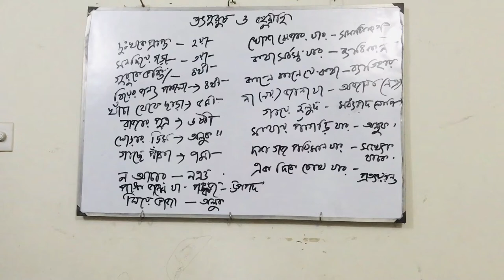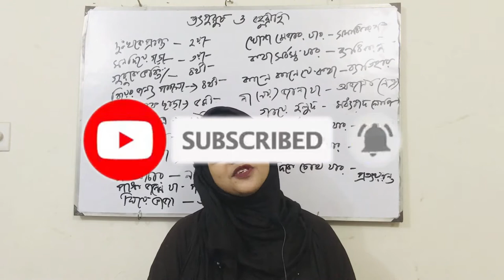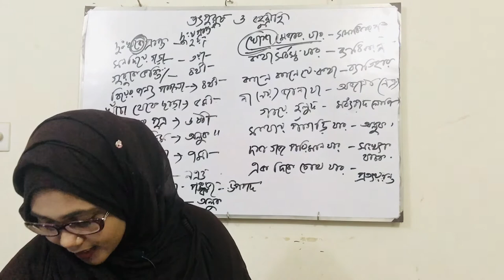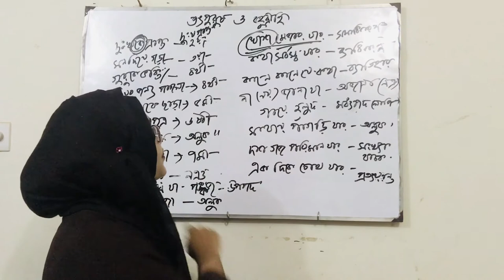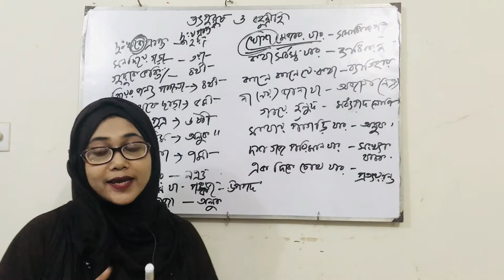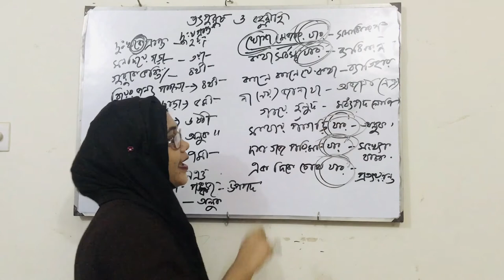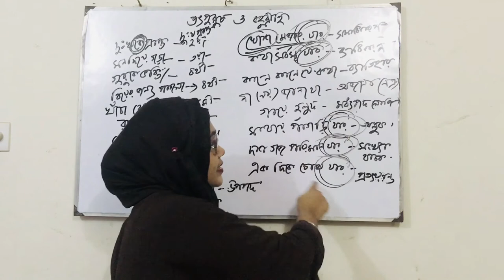সমাস নির্ণয় বাংলা ব্যাকরণ || শেষ পর্ব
সমাস হচ্ছে দুই বা ততোধিক পদের একপদীকরণ। যেমনঃ সু (শোভন) ব্রত যাহার = সুব্রত।

অর্থবাচকতা

সমাস শব্দের অর্থ সংক্ষেপ, সমর্থন, সংগ্রহ, মিলন।

প্রকারভেদ

সমাস ছয় প্রকার। যথাঃ দ্বন্দ্ব, বহুব্রীহি, কর্মধারয়, তৎপুরুষ, দ্বিগু এবং অব্যয়ীভাব।

দ্বন্দ্ব সমাস
যে সমাসে সমস্যমান প্রত্যেক পদের অর্থই প্রধানরূপে প্রতীয়মান হয়, তাকে দ্বন্দ্ব সমাস বলে। যেমনঃ রূপ ও রস ও গন্ধ ও শব্দ ও স্পর্শ = রূপরসগন্ধশব্দস্পর্শ; অন্ন ও বস্ত্র = অন্নবস্ত্র।
বহুব্রীহি সমাস
যে সমাসে মূখ্যভাবে সমস্যবান পদসমূহের অর্থপ্রতীতি না হয়ে অন্য পদের অর্থ মূখ্যরূপে প্রতীয়মান হয়, তাকে বহুব্রীহি সমাস বলে। যথাঃ পীত হইয়াছে অম্বর যাহার = পীতাম্বর (অর্থ শ্রীকৃষ্ণ)। এর ব্যাসবাক্যে একটি যদ্ শব্দের প্রয়োগ থাকে।
কর্মধারয় সমাস
বিশেষ্যের সাথে বিশেষণের সমাসকে কর্মধারয় সমাস বলে। যথাঃ নীল যে উৎপল = নীলোৎপল। কর্মধারয় সমাসে উত্তর পদের অর্থ প্রধানভাবে থাকে।
কর্মধারয় সমাস প্রধানতঃ চার প্রকার। যথাঃ-
মধ্যপদলোপী কর্মধারয় সমাসঃ কর্মধারয় সমাসে কোন কোন স্থানে মধ্যপদের লোপ হয়। সেজন্যেই একে মধ্যপদলোপী কর্মধারয় সমাস বলে। যথাঃ হিমালয় নামক পবর্ত = হিমালয়পবর্ত। এখানে ‘নামক’ মধ্যপদের লোপ হয়েছে।
উপমিত কর্মধারয় সমাসঃ সমান ধর্মবাচক পদের প্রয়োগ না থাকলে উপমেয় ও উপমান পদের যে সমাস হয়, তাকে উপমিত কর্মধারয় সমাস বলে। যেমনঃ মুখ চন্দ্রসদৃশ = মুখচন্দ্র।
রূপক কর্মধারয় সমাসঃ উপমেয় পদে উপমানের আরোপ করে যে সমাস হয়, তাকে রূপক কর্মধারয় সমাস বলে। এতে উপমেয় পদে রূপ শব্দের যোগ থাকে। যেমনঃ বিদ্যারূপ ধন = বিদ্যাধন। এখানে ‘রূপ’ শব্দের যোগ রয়েছে।
উপমান কর্মধারয় সমাসঃ উপমানবাচক পদের সাথে সমান ধর্মবাচক পদের মিলনে যে সমাস হয়, তাকে উপমান কর্মধারয় সমাস বলে। যেমনঃ শশের (খরগোশের) ন্যায় ব্যস্ত = শশব্যস্ত।
তৎপুরুষ সমাস
দ্বিতীয়াদি বিভক্তান্ত পদ পূর্বে থেকে যে সমাস হয়, তাকে তৎপুরুষ সমাস বলে। এতে উত্তরপদের অর্থ প্রধানভাবে থাকে। যেমনঃ লবণ দ্বারা অক্ত (যুক্ত) = লবণাক্ত।
তৎপুরুষ সমাস ছয় প্রকার। যথাঃ-
দ্বিতীয়া-তৎপুরুষঃ দ্বিতীয়া-বিভক্ত্যন্ত পদ পূর্বে থেকে সমাস হলে, তাকে দ্বিতীয়া-তৎপুরুষ বলে। যেমনঃ স্বর্গকে গত = স্বর্গগত।
তৃতীয়া-তৎপুরুষঃ তৃতীয়া-বিভক্ত্যন্ত পদ পূর্বে থেকে সমাস হলে, তাকে তৃতীয়া-তৎপুরুষ বলে। যেমনঃ রজ্জু দ্বারা বন্ধ = রজ্জুবন্ধ।
চতুর্থী-তৎপুরুষঃ চতুর্থী-বিভক্ত্যন্ত পদ পূর্বে থেকে সমাস হলে, তাকে চতুর্থী-তৎপুরুষ বলে। যেমনঃ যজ্ঞের নিমিত্ত ভূমি = যজ্ঞভূমি।
পঞ্চমী-তৎপুরুষঃ পঞ্চমী-বিভক্ত্যন্ত পদ পূর্বে থেকে সমাস হলে, তাকে পঞ্চমী-তৎপুরুষ বলে। যেমনঃ মুখ হইতে ভ্রষ্ট = মুখভ্রষ্ট।
ষষ্ঠী-তৎপুরুষঃ ষষ্ঠী-বিভক্ত্যন্ত পদ পূর্বে থেকে সমাস হলে, তাকে ষষ্ঠী-তৎপুরুষ বলে। যেমনঃ দীনের বন্ধু = দীনবন্ধু।
সপ্তমী-তৎপুরুষঃ সপ্তমী-বিভক্ত্যন্ত পদ পূর্বে থেকে সমাস হলে, তাকে সপ্তমী-তৎপুরুষ বলে। যেমনঃ দিবাতে নিদ্রা = দিবানিদ্রা।
এছাড়াও, নঞ্ অব্যয় পূর্বে থেকে যে সমাস হয়, তাকে নঞ্তৎপুরুষ বলে। যেমনঃ ন উক্ত = অনুক্ত।
দ্বিগু সমাস
তদ্ধিতার্থে, উত্তরপদ পরে ও সমাহার বুঝালে সংখ্যাবাচক শব্দ পূর্বে থেকে যে সমাস হয়, তাকে দ্বিগু সমাস বলে। তদ্ধিতার্থে, যথাঃ পঞ্চ (পাঁচটি) গো দ্বারা ক্রীত = পঞ্চগু। উত্তরপদ পরে, যথাঃ পঞ্চ হস্ত প্রমাণ ইহার = পঞ্চহস্তপ্রমাণ। [এখানে প্রমাণ শব্দ উত্তরপদ পরে থাকায় পঞ্চ ও হস্ত এই দুই পদের দ্বিগু সমাস হয়েছে]। সমাহারে, যথাঃ ত্রি (তিন) লোকের সমাহার = ত্রিলোকী।
অব্যয়ীভাব সমাস
অব্যয় পদ পূর্বে থেকে যে সমাস হয় এবং যাতে পূর্ব পদের অর্থেরই প্রাধান্য থাকে, তাকে অব্যয়ীভাব সমাস বলে। যেমনঃ আত্মাকে অধি (অধিকার করিয়া) = অধ্যাত্ম।
অন্যান্য সমাস

নিত্য সমাসঃ যে সমাসে সমস্যমান পদ দ্বারা সমাস-বাক্য হয় না, অন্য পদের দ্বারা সমস্ত পদের অর্থ প্রকাশ করতে হয়, তাকে নিত্য সমাস বলে। যেমনঃ অন্য গ্রাম = গ্রামান্তর।
উপপদ সমাসঃ কৃদন্ত-পদের পূর্বে যে পদ থাকে, তাকে উপপদ বলে এবং উপপদের সাথে কৃদন্ত-পদের যে সমাস হয়, তাকে উপপদ সমাস বলে। যেমনঃ কুম্ভ করে যে = কুম্ভকার।
প্রাদি সমাসঃ প্র, পরা প্রভৃতি ২০টি উপসর্গের সাথে তৎপুরুষ সমাস হলে, তাকে প্রাদি সমাস বলে। যেমনঃ সম্ (সম্যক্) যে আদর = সমাদর।